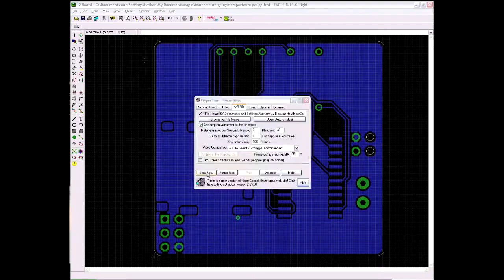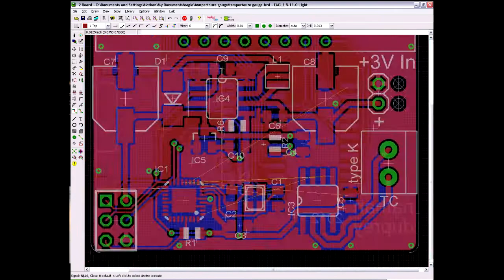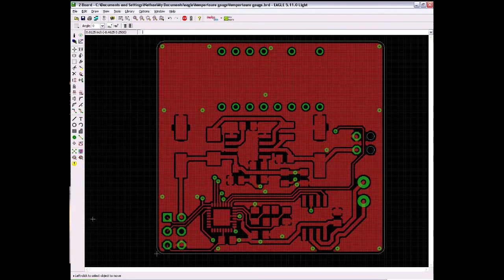Circuit Board Routing - Data-logging Temperature Probe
I made a time-lapse of routing the majority of the circuit board for the data-logging temperature probe at 2 fps. I forgot to start recording when I did the routing for the 7-segment display, so that is already done when the video starts.